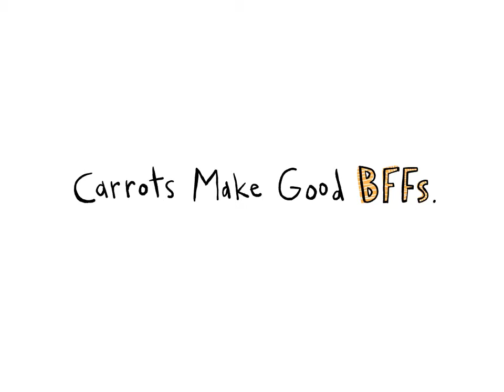Childhood Obesity Prevention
THD Branding Campaign